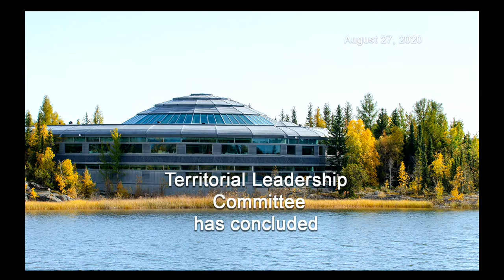Territorial Leadership Committee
- Selection of new Executive Council member